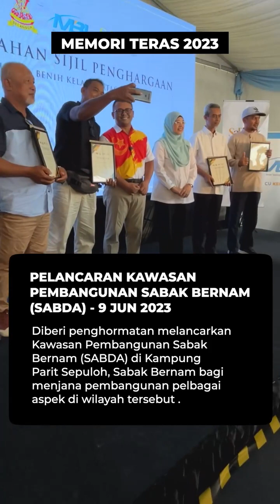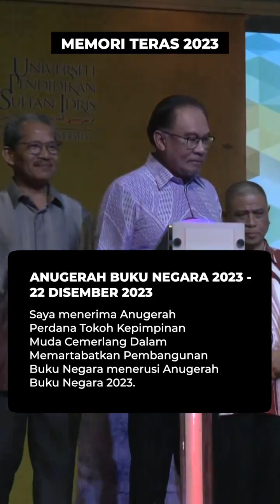Memori Teras 2023 Selangor - Amirudin Shari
2023 mencatat pelbagai sejarah dan pencapaian peribadi dan keseluruhan. Insya-Allah kita akan menguatkan lagi keazaman untuk mengharungi tahun 2024 dengan lebih jaya.

Dato' Seri Amirudin Shari
Menteri Besar Selangor